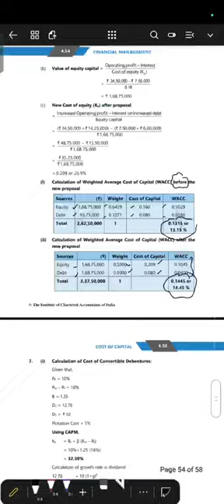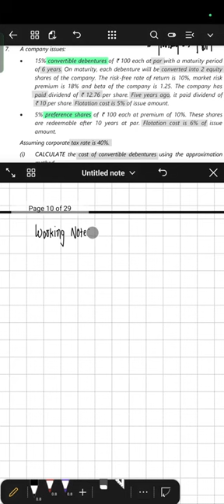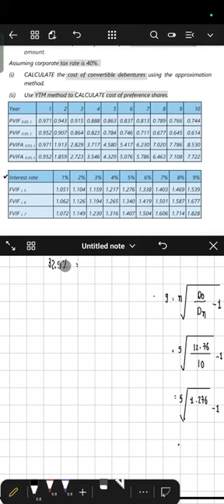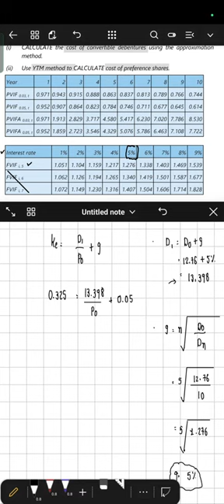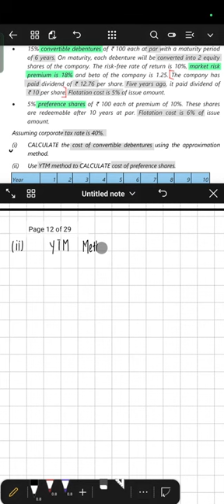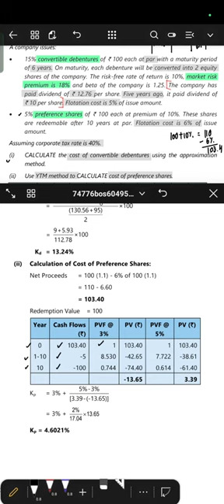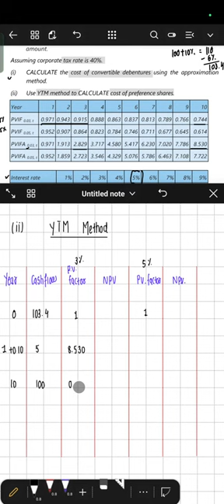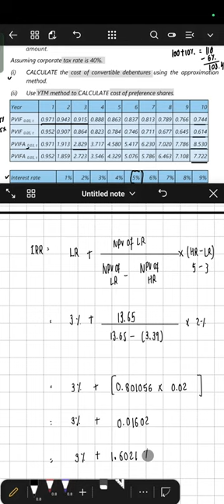COST Of Capital CA Inter ICAI Module Practical Question 7 New Scheme